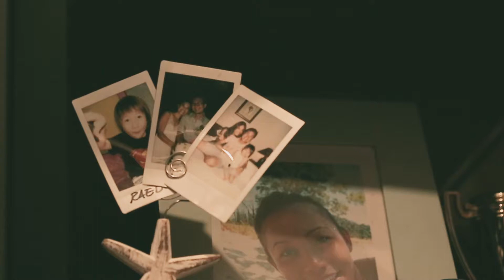Comfort With Campbell's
How would you describe quality time spent with your kids? For working mum Joanne and her son Raeden, it is both precious and comforting.

Watch as they share why quality time is important, how they spend it with Campbell's Soup Malaysia, and what they learn from each other.